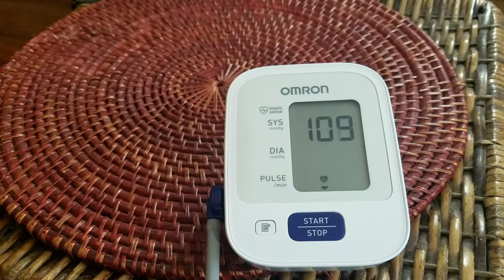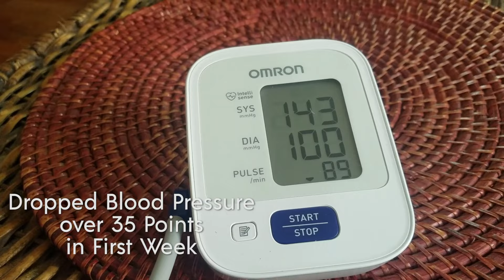My Best Heart worked for me!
My Best Heart (MBH) was formed to develop solutions for naturally lowering blood pressure and improving heart health. The result has been 7 U.S. patents to date for improving Nitric Oxide levels with plant nitrates, including lowering blood pressure, more than any other natural products company

MBH’s mission is to reach millions of people to help them achieve and maintain healthy blood pressure for life. Advised by top U.S. cardiologists, and other heart health researchers, MBH provides the right natural products and easy-to-follow programs for improving heart health at any age. Heart disease is the number one killer of men and women in the US, but it doesn’t have to be. As our cardiologists will tell you, it’s preventable in most cases, and it’s really not that hard.